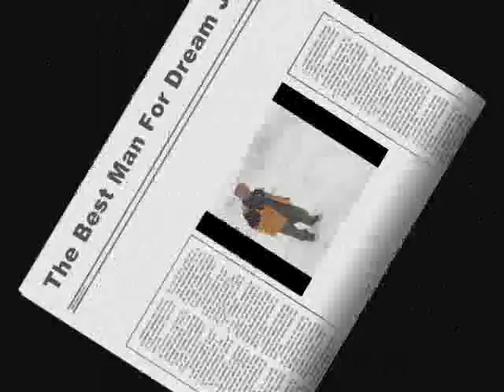Malcolm, Canada (133025)